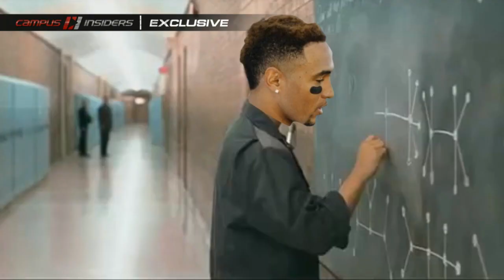Good Will Vernon: Inside Access To Vernon Adams' Math Test | CampusInsiders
Vernon Adams had to pass one final math exam before he could play for Oregon. Campus Insiders shows you how it went down.